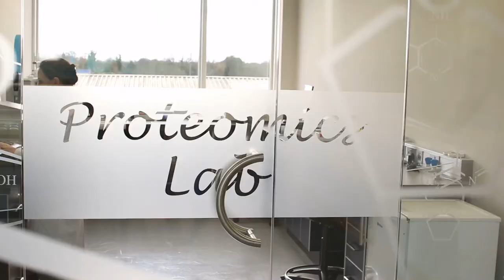NICB-Alltech Collaboration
The NICB and our partner Alltech are involved in research to understand how intestinal cells take up and process trace metals, in different forms including Bioplexes.

This relationship combines the cell and tissue culture expertise of the tissue engineering group at the NICB with the expertise in Bioplexes and trace metal analysis at Alltech to study and improve intestinal performance.

In addition to training the next generation of scientists, the aim is to understand how Alltech’s Bioplex Total Replacement Technology for metal micronutrients minimises toxicity.

This research hopes to combine our unique cell line models with Alltech’s proprietary technology to better optimise feeding regimes and combinations, leading to improvements in animal health.

To achieve this, the NICB uses a number of experimental approaches to study toxicity, gene and protein expression with a number of in vitro cell models.

For example, micro array expression analysis for mRNA expression, Proteomics for global protein expression, and confocal microscopy to study protein localisation.

Using a variety of in vitro intestinal models including an industrial standard, we have optimised and validated these models to show not just expression of relevant intestinal markers but also spatial location of these markers to resemble the in vivo intestinal epithelia.

We have further studied metal uptake in the in vitro system to develop robust systems and procedures for measuring uptake and transport across the intestinal epithelium.

This research is co-funded by the European Regional Development Fund (ERDF) under Ireland’s European Structural and Investment Funds Programmes 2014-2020